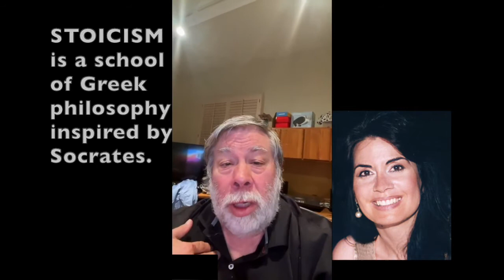STEVE WOZNIAK LOVES THE WORK OF DR. ALKISTIS AGIO !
STEVE WOZNIAK INTERVIEW
It was a pleasure to get this video message from STEVE WOZNIAK co-founder of APPLE, who LOVES MY BOOK, "From Fear To Freedom" about GREEK PHILOSOPHY. If you'd like to read a free summary go to my I was so amazed, when he said,
 "Alkistis you are a hero to me. I hope you see me as a representative of your book." !

Download the "Free Report-summary of Alkistis book,  FROM FEAR TO FREEDOM:
“ The 3 Golden Principles of Self Leadership, from Greek Philosophy"

Follow on INSTA @alkistisTV

& photos from Shutterstock.